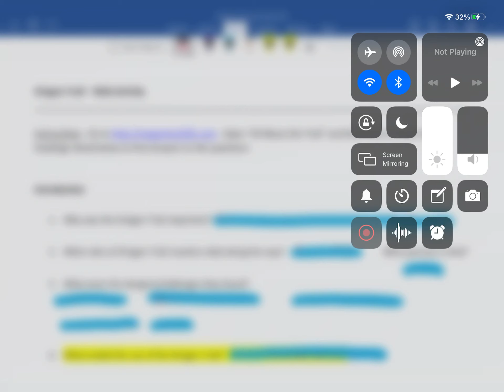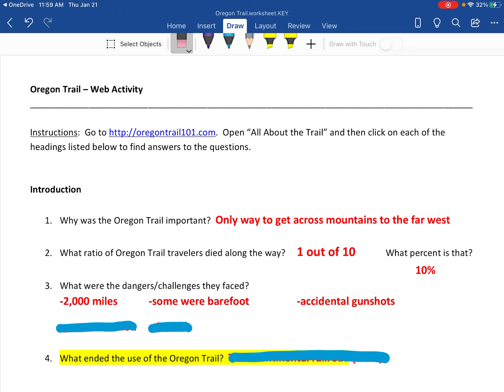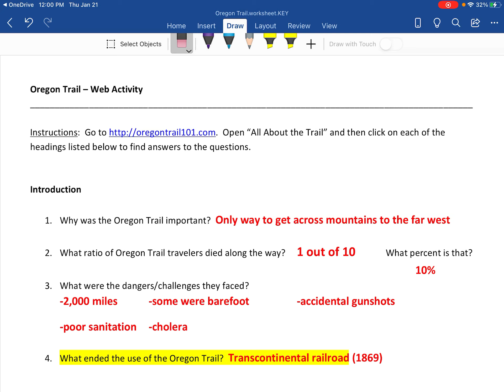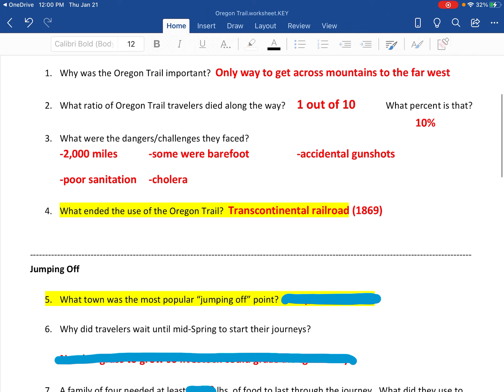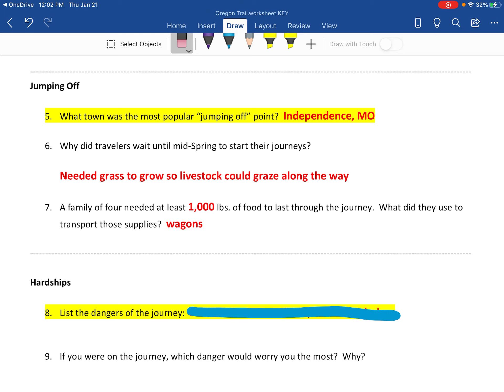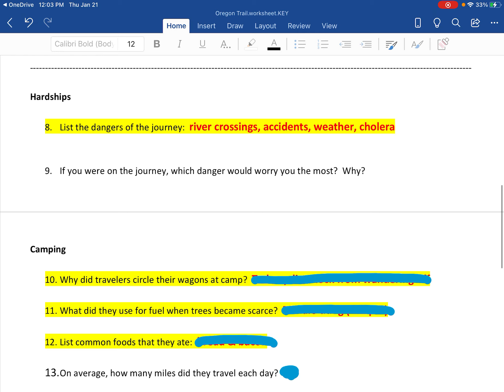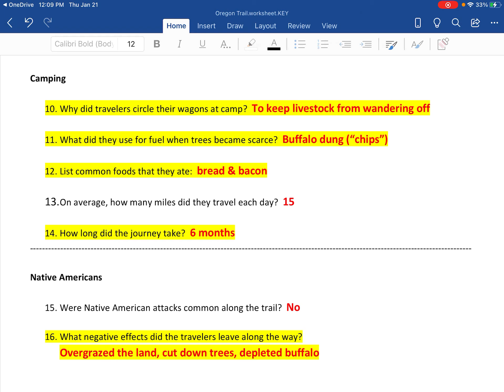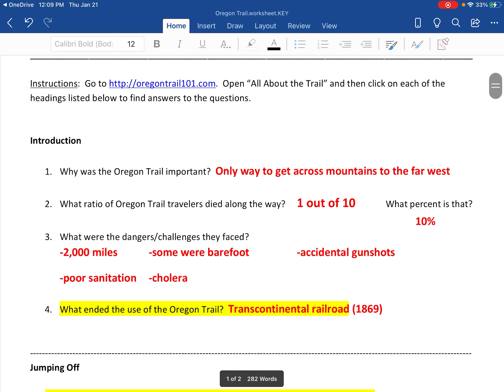Oregon Trail Instructional Video